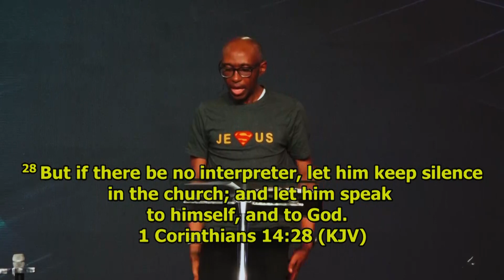Supernatural Power of praying in tongues